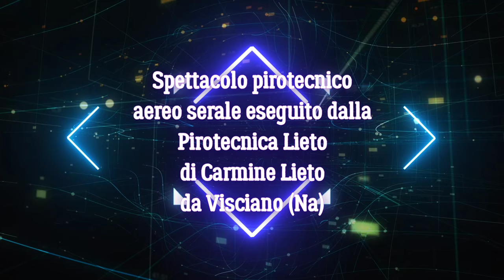4K - Montefalcione (Av) - 2022 - Lieto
Spettacolo pirotecnico aereo serale eseguoto dalla Pirotecnica Lieto di Carmine Lieto da Visciano (Na).
Video by Daniele Schisano Editor